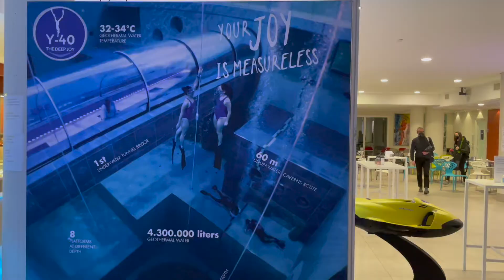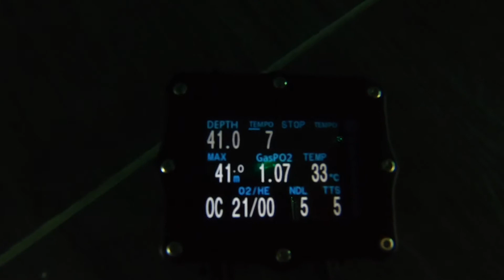Immersione all’ Y-40 - 2000Sub Padova